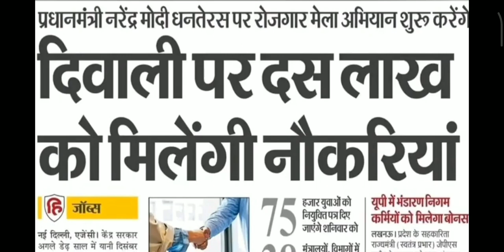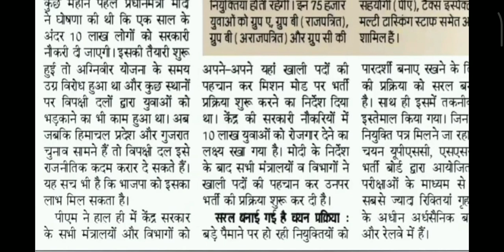state govt +central government जॉब10lack नौकरी ये क्या है sbko मिलेंगे job ab मोदी जी बोल दिए 😨🥺🥺🥺🤔